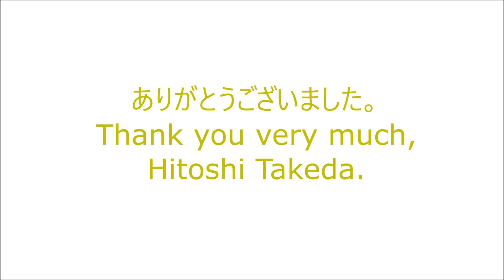Interview mit Hitoshi Takeda Oktober 2016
Im Rahmen eines gemeinsamen Abendessens am 03. Oktober hatten René Waltisperg, Senior Lean Experte, und Oliver Mattmann, Geschäftsführer Leancom GmbH, die Ehre, sich mit Hitoshi Takeda, dem renommierten Synchron Production System-Consultant, persönlich auszutauschen. Erfahren Sie exklusiv in diesem Video, wie der erfahrene Sensei die Wirtschaftslage der Schweiz einschätzt und was er ihr rät. Für weitere Informationen lesen Sie unseren Blog Viel Vergnügen.